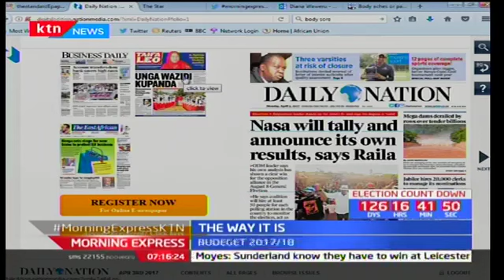The Way It Is Weighing in political matters 3rd March 2017